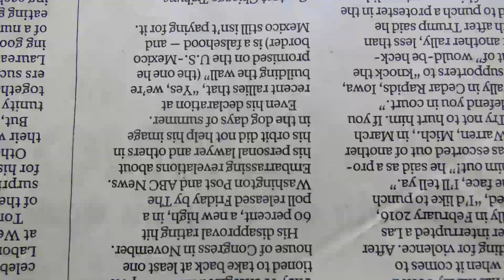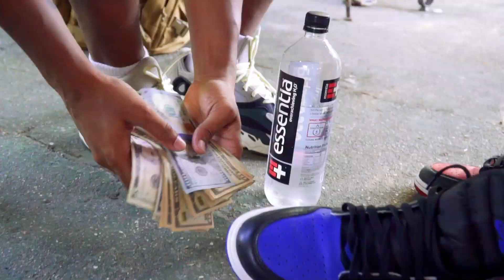Noble Lyfe - Stella (Official Music Video)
Produced by Protege Beatz